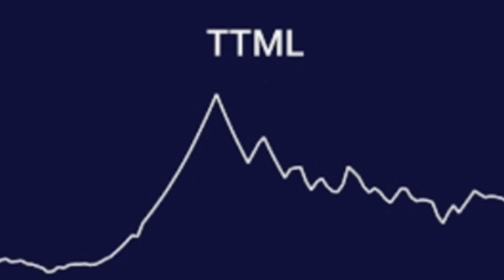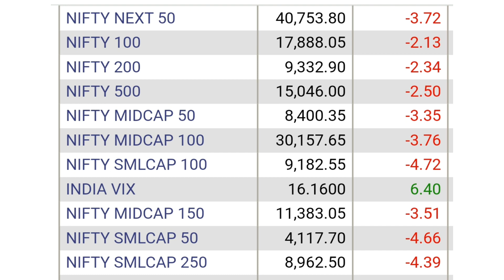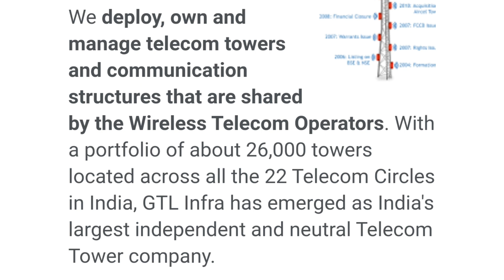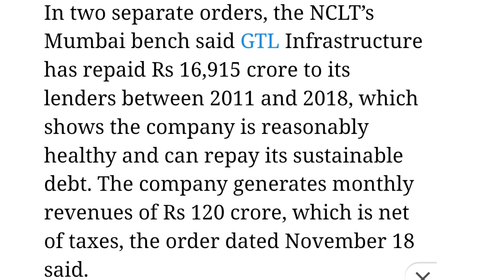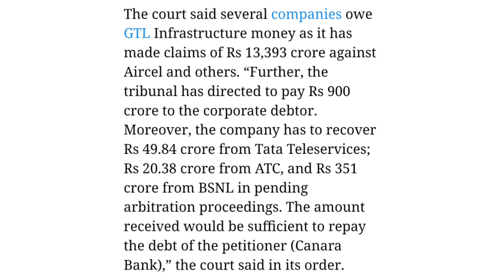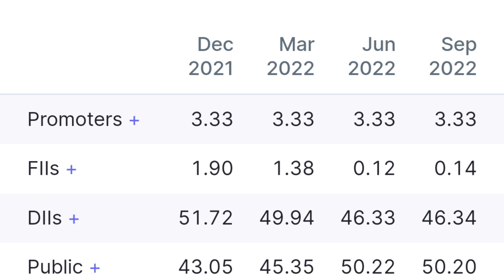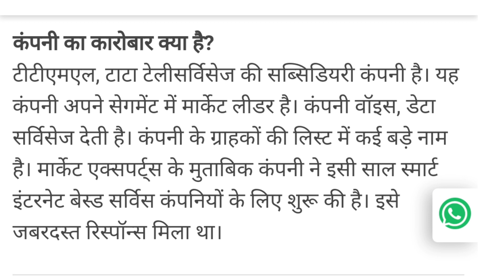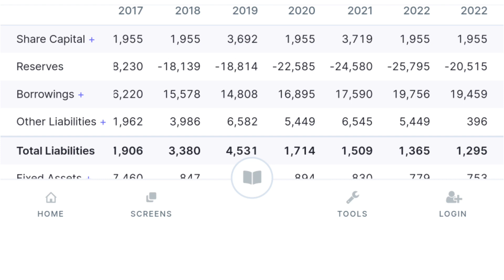शेयरहोल्डर्स सावधान | gtl infra latest news | ttml share latest news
online kamai